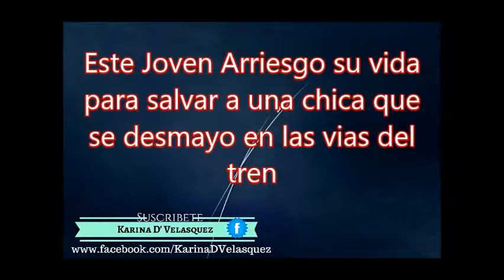El Señor utiliza a las personas